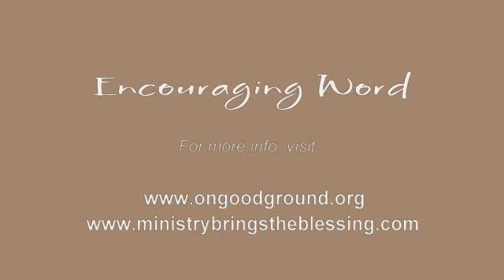Encouraging Word - "This Same Jesus"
An uplifting devotional and encouraging word from the Word of God with Minister Jeff Fannell, pastor, On Good Ground Christian Fellowship and author, Ministry Brings The Blessing.